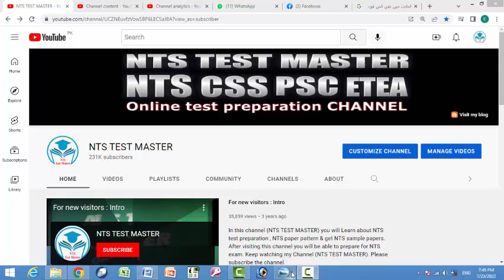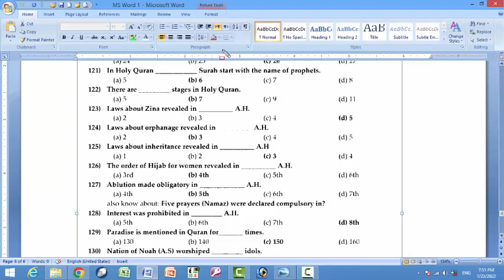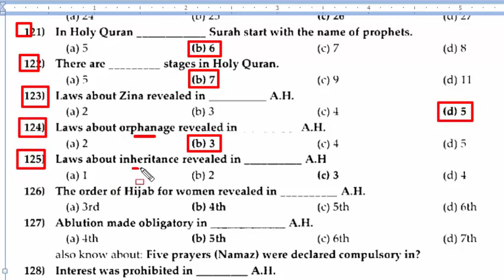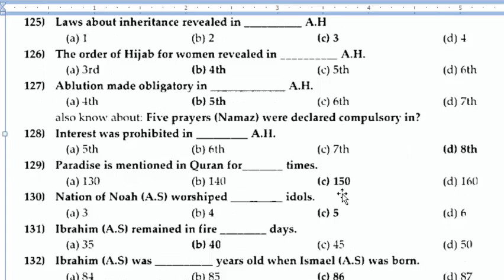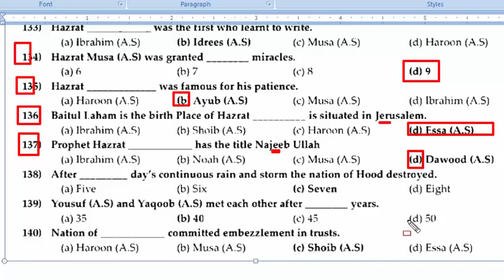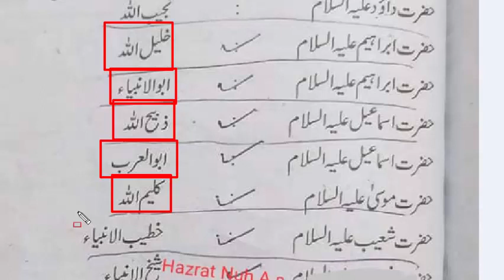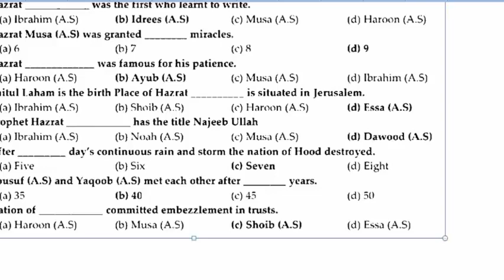Islamic Studies MCQs 2500+ MCQs : Repeated and most wanted Islamic Studies 2500+ MCQs: Part - 07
Islamic Studies Series : 2500+ MCQs : Repeated and most wanted Islamic Studies 2500+ MCQs: Part - 07
Islamic Studies past papers Eid prayer is: mcqs The book of Hadith, Al-Tayammum: mcqs Which famous Ghazwah is mentioned in Surah Al-Imran: mcqs In Surah, Kahf, which animal is mentioned along with the Ashaab-e-kahf: mcqs The battle of yermuk was fought between Muslims and: mcqs Masjid Qibaltain is in: mcqs In Hajj, stoning the Devil is called: mcqs In hajj traveling seven times between Mount Safa and Mount marwah is called. Mcqs The first Ummayed Caliph was: mcqs Prophet Muhammad (P.B.U.H) sent his messengers to the kings beyond Arabia calling them to Islam. In order to authenticate the credentials of his messengers, a seal was made: mcqs In the battle of Uhud, Prophet Muhammad (P.B.U.H) selected skillful archers to stay on a mountain side: mcqs What was the relation between prophet Moosa AS and Prophet Haroon AS. Mcqs Baitul Mamoor is on Heaven: mcqs Mosque of was demolished by prophet. Mcqs Hazrat conqurered the fort of Qamus. Mcqs Lady named tried to poison the Holy Prophet: mcqs Prophet recited at the conquest of Makkah: mcqs Second migration to Habshah took place in: mcqs Friend of Khadija RA carried message of Nikah. Mcqs Abdul Mutalib died in A.D: mcqs For years Abdul Mutalib took care of Prophet. Mcqs Social boycott of Banu Hashim took place in nabvi. Mcqs Social boycott continued for years. Mcqs Original name of abu jehl was bin hisham. Mcqs Abu al hikm is the title of: mcqs King of tore away the message of prophet: mcqs After __ years of the birth of Holy Prophet Bibi Amina died: mcqs After ____ years of the birth of prophet, Abdul mutalib died: mcqs _____ was called month of migration : mcqs Prophet addressed khtba-e-Juma for first time in Hijra: mcqs Year of Deputation is Hijra: mcqs Moawakhat took place in Hijra: mcqs Jehad was allowed in: mcqs Huiirirah means a: mcqs Companious of Prophet at Hudabiya were: mcqs Prophet stayed at Makkah for days after its conquest: mcqs Hazrat khadija and Hazrat abu Talib died in: mcqs Hazrat proposed azan for the first time: mcqs Ghazwa-e-Badr occurred in: mcqs Muslims fought in the battle of Ghazwa-e-Badr:mcqs Kings accepted Islam when holy prophet sent them letters: mcqs Idols in Kaba before Islam numbered: mcqs The largest idol named in kaaba was: mcqs Bilal called first aazan of prayer: mcqs The grave of the Prophet was prepared by: mcqs At Masjid-e- first Muslim University was established: mcqs The flag color of the Holy Prophet (SAW) was white and at the time of conquest of makkah. Hazrat Khadija died at years age Daughter of umar who married to prophet was Qasim was born in years before prophethood. Hazrat died first among the Sahabah. Hazrat usman Bin was the key holder of Kaaba Hazrat abu bakar was the merchant of Hazrat umar farooq was martyred on 24 A.H Hazrat added as salato Khairum min noum in azan Only sahabi without seeing prophet is Hazrat levied zakat on horses Hazrat lifted zakat on horses Hazrat had knowledge of dreams Hazrat added 2nd azan for Friday prayers Atique is th title of Hazrat estabalished department of police Ghani was the title of Hazrat (RA) Hazrat has the title of gateway to knowledge For 18 years Hazrat suffered from skin disease Hazrat in know as the first dervish First census of Islamic world in period Sheikh abdul qadir jilani is buried at Surah means city of Verses were revealed in the first wahi Namaz commanded in quran for times Hazrat was the first hafiz of the holy quran Hazrat proposed the compilation of the holy quran City of is mentioned in holy quran Surah is known as the heart of quran Surah is know as the beauty of quran Subject of holy quran is Hazrat accepted islam first in women Hazrat accepted islam first in men At age of holy prophet received first wahi Hazrat was the foster mother of holy prophet Prophet was born in year of elephant After month at madina the change of qibla occurred Bait e rizwan took place in hijrah Ghzwahs are described in holy quran Prophets are mentioned in holy quran In holy quran surah start with the name of prophets
There are stages in Holy Quran. Laws about Zina revealed in A.H. Laws about orphanage revealed in A.H. Laws about inheritance revealed in A.H. The order of Hijab for women revealed in A.H. Ablution made obligatory in A.H. Interest was prohibited in A.H. Paradise is mentioned in Quran for times. Nation of Noah A.S worshiped idols. Ibrahim A.S remained in fire days. Ibrahim A.S was years old when Islael A.S was born. Hazrat was the first who learnt to write. Hazrat Musa A.S was granted miracles. Hazrat was famous for his patience. Baitul Laham is the birth place of Hazrat is situated in Jerusalem. Prophet Hazrat has the title Najeeb Ullah. After day’s continous rain and storm the nation of Hood destroyed.
Yousaf A.S and Yaqoob A.S met each other after years. Nation of committed embezzlement in trusts.